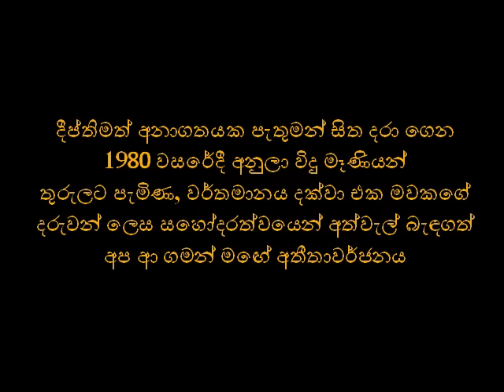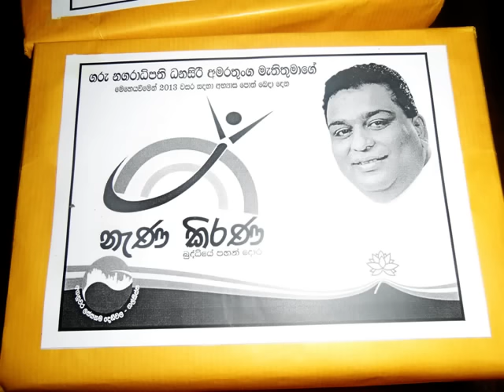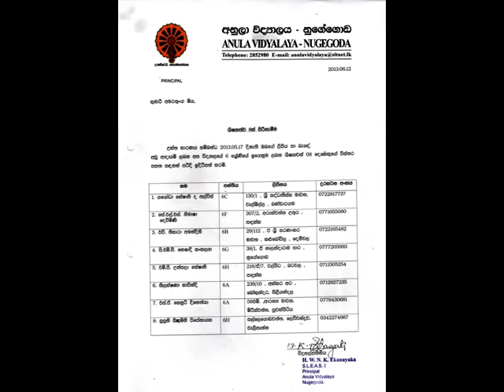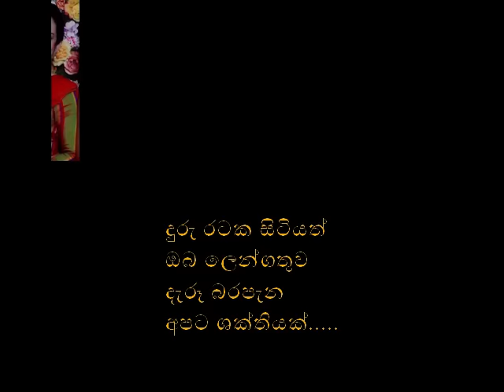Anula Vidyalaya 93' batch annual get together, 2015